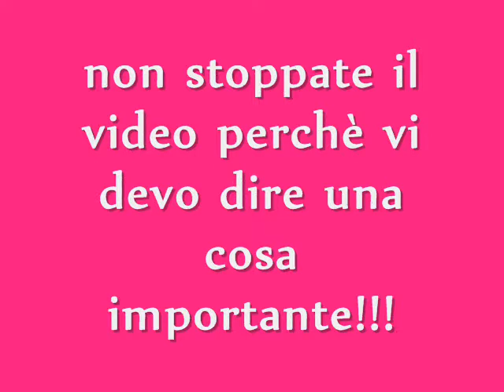vincitrice del concorso!!!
ragazze grazie a tutte per aver partecipato!!!